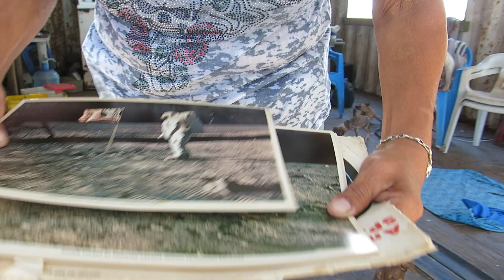SpaceX Starship 24 Heat Tile Search Adventure Mexico -COPV Tank 4.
In this episode of the SpaceX Starship 24 Heat Tile Search Adventure Mexico we load up the third large COPV tank from Starship 24 . This tank was found on an island by a fisherman three months before this video . I was sent a photo and made a deal to buy it but the fisherman who found it lives in Carbonera ,a town where there has been cartel violence and he was afraid to leave his house . There were several people involved in this deal and in the end I got the tank .When I entered the US with the tank I had made the mistake of picking up two vertebrae from a whale skeleton and bringing them with me . I had no idea that possession any part of a marine mammal is a Federal felony .This turned into a whole big deal .While the Customs and Border Patrol were deciding what to do the Discovery channel showed up and filmed the entire event for Contraband Seized at The Border .  The CBP seized the tank for SpaceX. I am going to take the other 5 COPV tanks I have found in Mexico to SpaceX for research .I hope in the end to donate them to museums . They are the largest pieces of Starship 24 and booster 7 left that aren't on the bottom of the Gulf of Mexico . The marine mammal protection act  protects all marine mammals and makes possession or importation of any part a felony. This law is enforced by NOAA the National Oceanic and  Atmospheric administration .The agent for NOAA came and after hearing my story told me that it would be up to the US attorney to decide weather to charge me . I am still waiting to hear from them. That episode of the Starship 24 Heat Tile Search Adventure will be on Discovery sometime soon . It should be good !